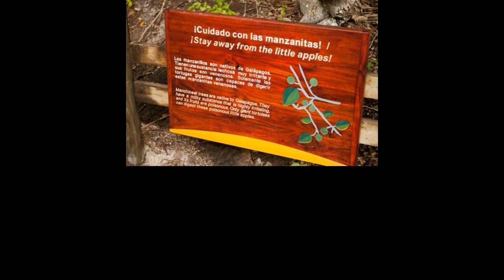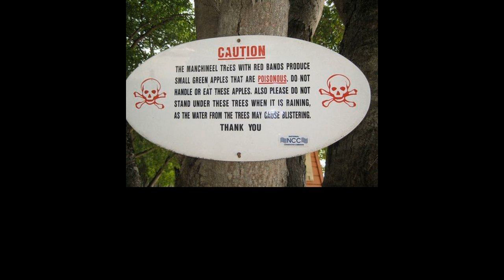BU AĞACA YAKLAŞMAYIN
Dünyanın en zehirli ağacı Dünyanın en zehirli böceği, dünyanın en zehirli yılanı ya da dünyanın en zehirli bitkisini duymuş olabilirsiniz. Peki dünyanın en zehirli ağacını? En ufak bir dokunuşla bile deri üzerinde yanıklar oluşturacak kadar güçlü etkiye sahip... Vücut bu zehire karşı kısa süre içinde tepki veriyor ve kabarcıklar halinde su toplamaya başlıyor... Eğer yağmur yağarken ağaca yaklaşır ve ağaçtan sıçrayan bir yağmur damlasına maruz kalırsanız, yine tehlike altındasınız demektir... Yanan bir Manchineel ağacının dumanı göze temas ederse, körlüğe bile sebep olabilmektedir... Meyvenin yanlışlıkla ısırılması ise, ölümle sonuçlanan komplikasyonlar yaratmaktadır...